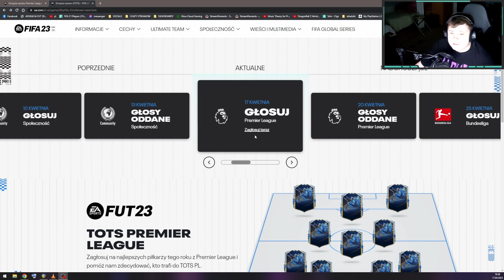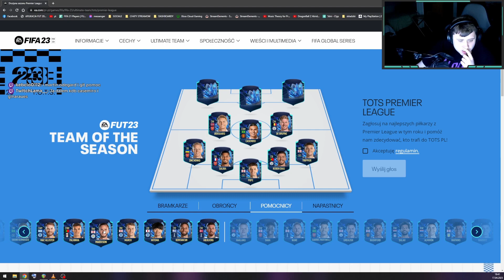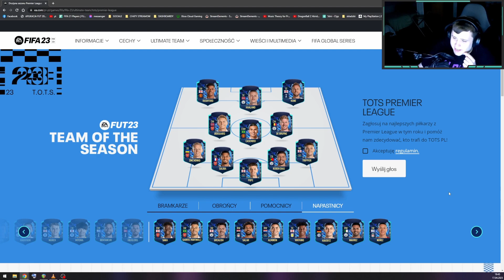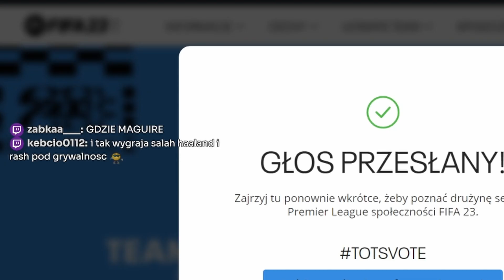MOJA JEDENASTKA TEAM OF THE SEASON PREMIER LEAGUE!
ZOSTAW SUBA JUŻ TERAZ!

SIEMANKO, WRZUCAM KRÓTKI FILM Z WYBIERANIA MOJEJ JEDENASTKI TEAM OF THE SEASON PREMIER LEAGUE, NIE UKRYWAM ŻE WYBÓR POD GIERKĘ BO ANI JAKOŚ NIE OGLĄDAM, ANI MNIE NIE INTERESUJE GRANIE JAKIMS ZBOOSTOWANYM BOLCEM, TAKŻE NO TAKA SYTUACJA, ZAPRASZAM DO ZAPOZNANIA SIĘ I POZDRO.

Reklama:
Picodi: Wszystkie zniżki i cashback w jednym miejscu! Cashback, kody rabatowe i kupony do wszystkich sklepów w Polsce.

- matifour - audi cup (instrumental)